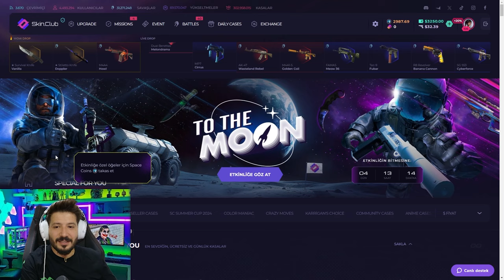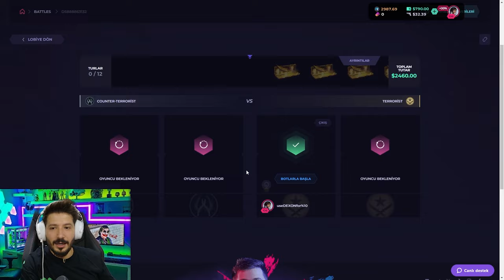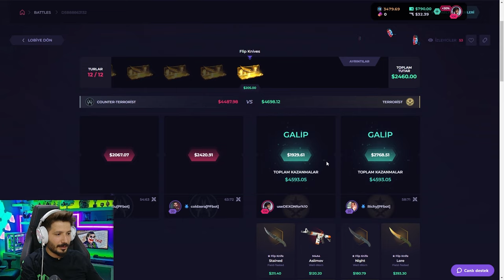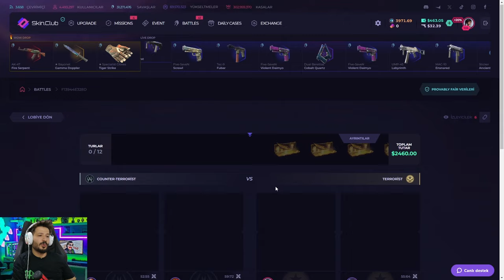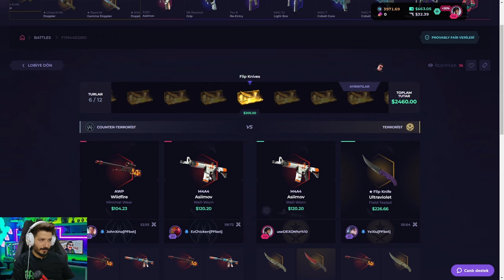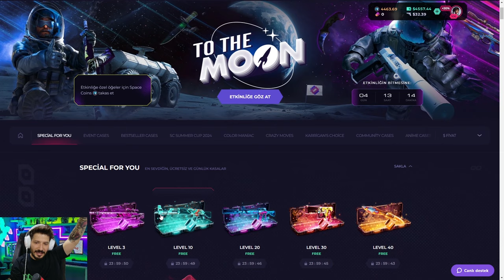KIZ YAYINCIDAN HOWL ALDIK Skinclub Promo Code 2024